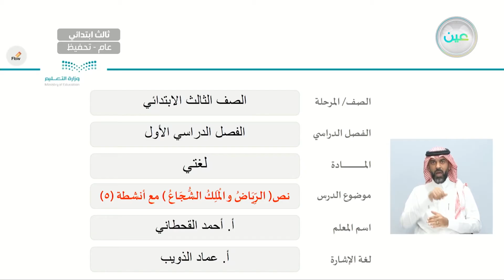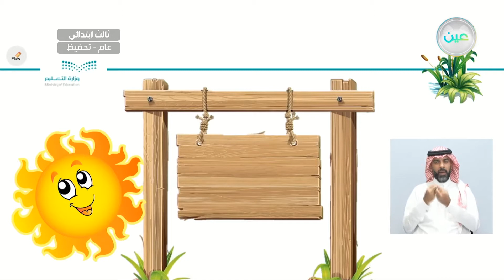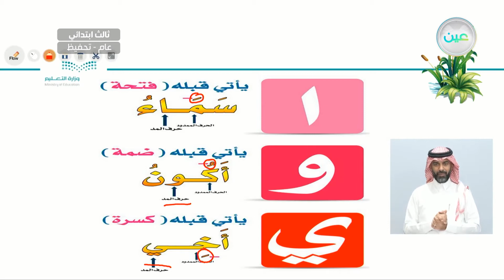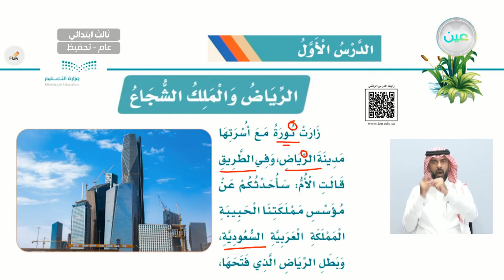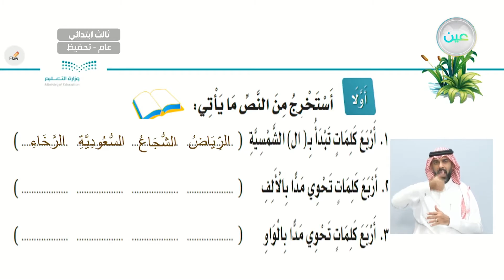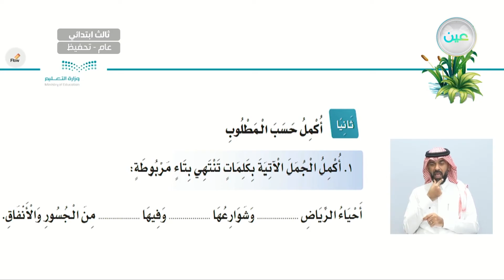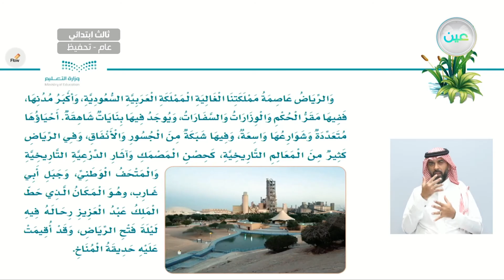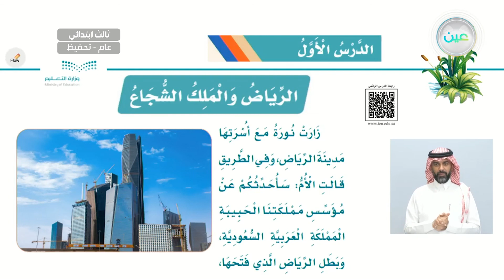نص ( الرياض والملك الشجاع ) مع أنشطته (5) - اللغة العربية - ثالث ابتدائي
الحصة الثانية - الأربعاء - الأسبوع الثامن - ثالث ابتدائي03